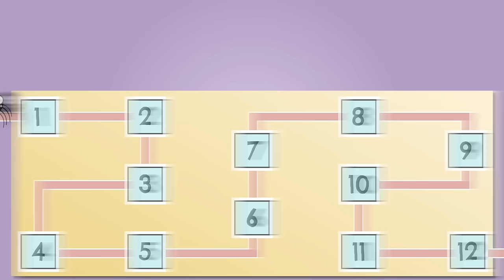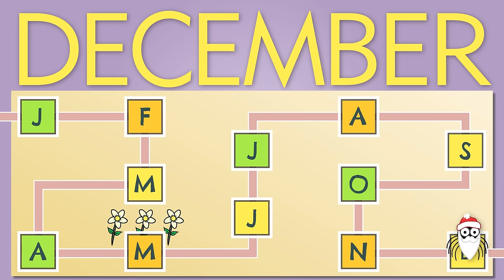The Months of the Year Song | The Calendar Song | Scratch Garden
Learn the months of the year in English with the Months of the Year Song by Scratch Garden!

Also known as the Calendar Song, this is a great video to practice the 12 months of the year. The months song will have you singing along while you memorize the order of the months of the year!